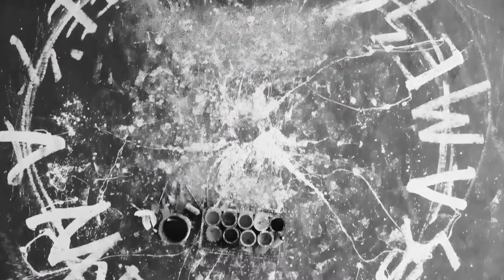Juice WRLD ft. Halsey - Life's A Mess (REVERSE)